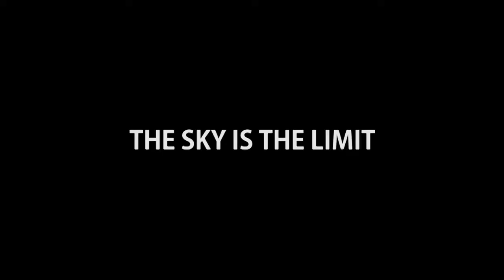Band Mates - Official Teaser - New Android Game!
Band Mates is a new Android Band Music/Management game due released in 2013. This video, the making of this video and the game are a school project and are treated as such.

Game and Video by: Tom Ruys

Video Credits:

Tom Ruys - Director, Producer, Script, Actor "Lead-Guitarist", "Sundaze" Soundtrack Bassguitar
Charles Ruys - Co-Director, Script Assist., Filmography
Ümit Kılıç - Actor "Manager"/"Gamer", "Sundaze" Soundtrack Guitar
Tom Krikke - "Sundaze" Soundtrack Drums
Thiago Bergman - Actor "Drummer"
Gregory Buwalda - Actor "Friend"
Rebecca van Beeren - Actor "Rhythm-Guitarist"
Saskia Corduwener - Actor "Bassplayer"

Ryan Kasimbeg, Daphne Kerssemakers, Dominique Kerssemakers, Mandy Cats, Jaimy Borsje, Darren Faerber - Actors "Audience"